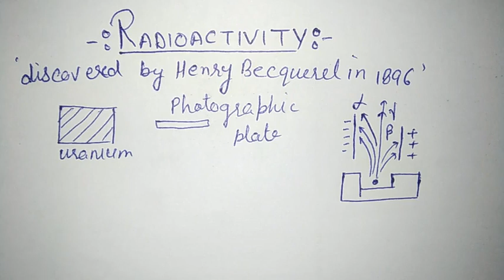Radioactivity in Hindi | what is radioactivity in Hindi | radioactivity in nuclear physics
Explanation of radioactivity in Hindi